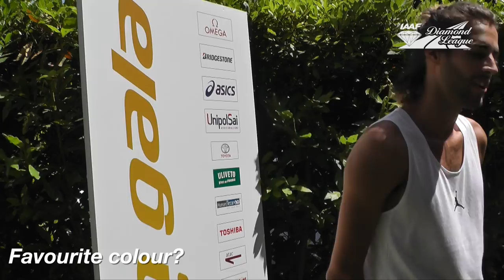Quick Fire Questions with Gianmarco Tamberi